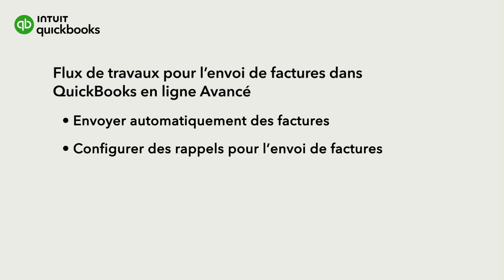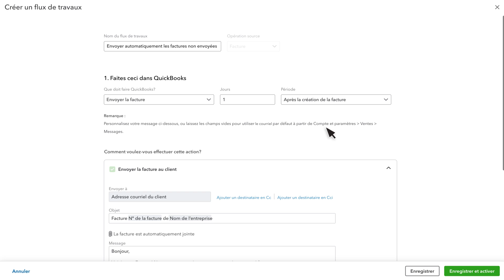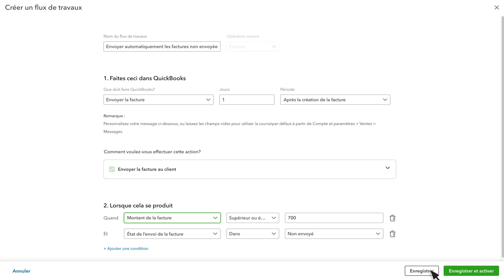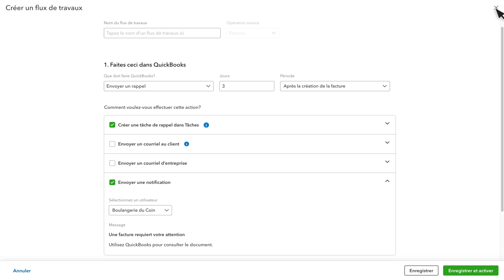Flux de travaux pour l’envoi de factures dans QuickBooks en ligne Avancé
L’envoi d’une facture à la fois peut prendre beaucoup de votre temps. Dans QuickBooks en ligne Avancé, vous pouvez configurer un flux de travaux qui enverra automatiquement toutes vos factures.